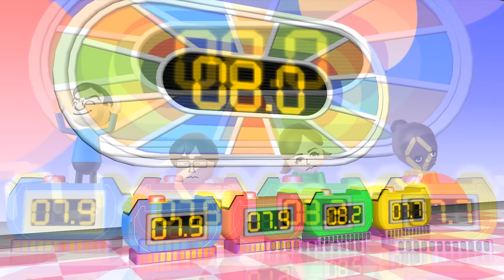[2 Player] Wii Party Minigames - Mr.Bean Vs Chris Vs Lucía Vs Emma (Hardest Difficulty)